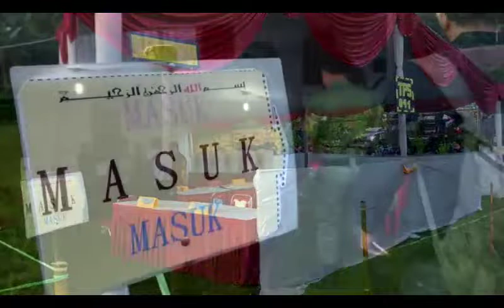Teriakan 'Prabowo Presiden' Menggema di TPS 041